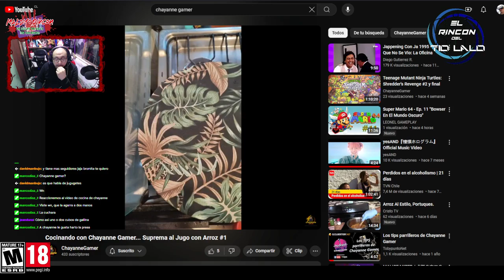vamos con el montaje | elrincondeltiolalo de Twitch